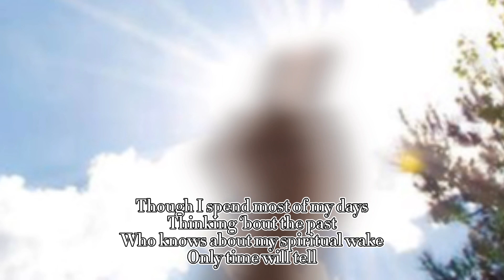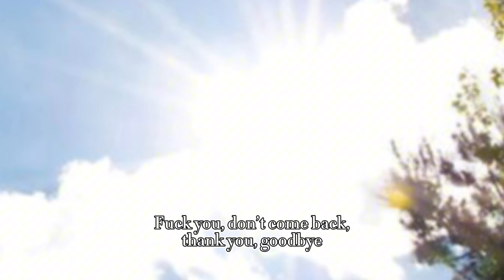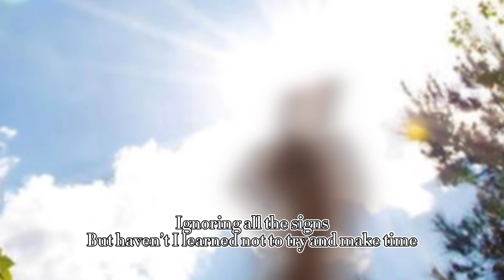Merc!- thank you, goodbye (OFFICIAL VISUAL + LYRIC VIDEO!)